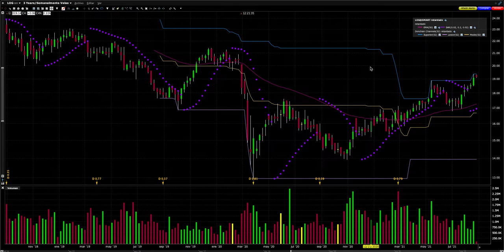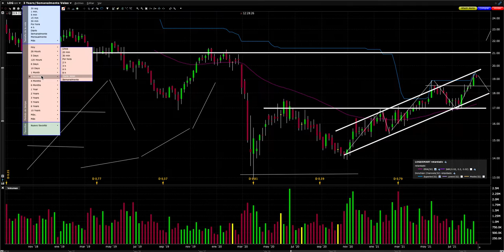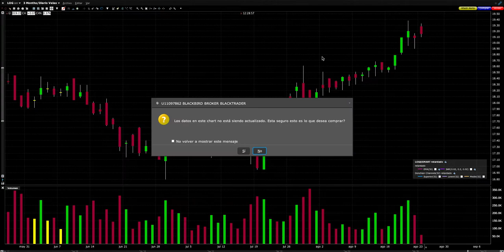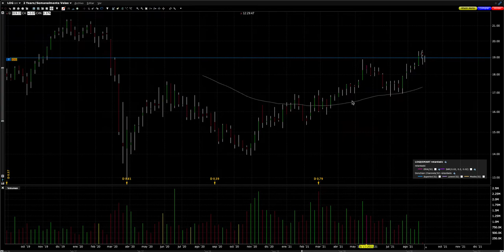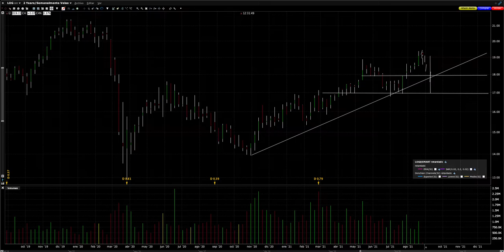Valores destacados Mercado Continuo: Logista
Logista refleja una clara intención de recuperar su cotización de precios per pandemia. ¿Lo conseguirá? Explicamos una posible idea de Trading.